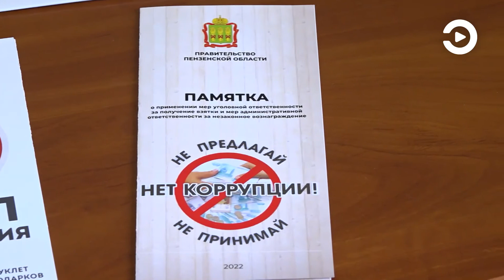Госслужащие могут отчитаться о своих доходах до 30 апреля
Сведения о доходах, имуществе и обязательствах имущественного характера граждане, занимающие публичные должности -  депутаты, чиновники, судьи, представители региональной и муниципальной властей, сотрудники госкорпораций или бюджетных учреждений - подают регулярно. В России такие сведения должны публиковать более миллиона человек.